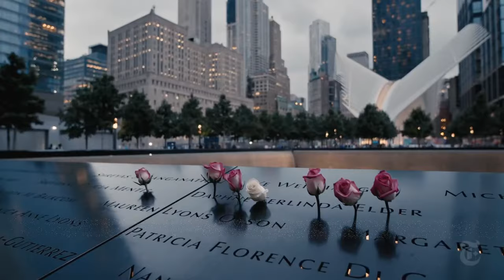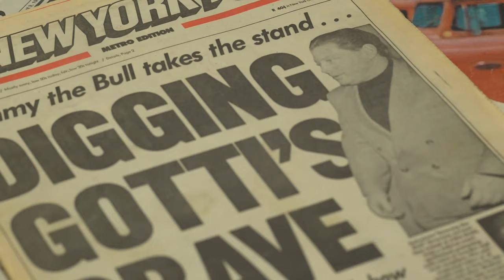Sammy "The Bull" Gravano - Valuetainment Exclusive Teaser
Read: Underboss: Sammy the Bull Gravano's Story of Life in the Mafia by Peter Maas

About: Salvatore "Sammy the Bull" Gravano is a former underboss of the Gambino crime family. He is known as the man who helped bring down John Gotti, the family's boss, by agreeing to testify against him and other mobsters in a deal in which he confessed to involvement in 19 murders.

About Valuetainment: Founded in 2012 by Patrick Bet-David, our goal is to impact entrepreneurs around the world through value and entertainment. We are the #1 channel for entrepreneurs because of the best interviews, best how to videos and focus on educating entrepreneurs.